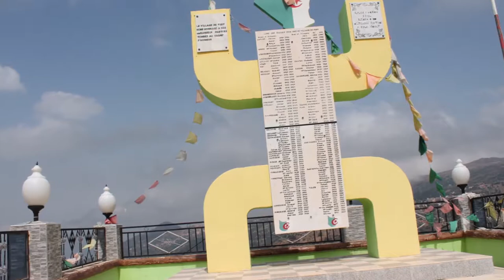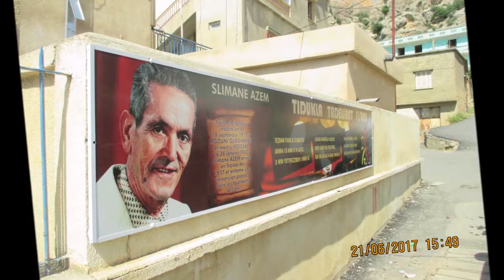Awi isɛan ifer, Abbes nat Rzin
Ɛabbas nat Rzin d itri ger yetran, nassaramas teɣzi tudert adyarnu ad isṭuqqat idles Amaziɣ s tmusnis zeddigen.